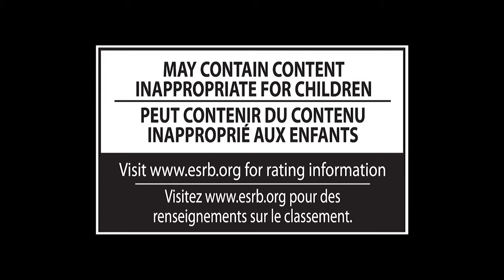Super Smash Bros.: Pac-Man - Reveal E3 2014 Trailer HD [3DS/Wii U]